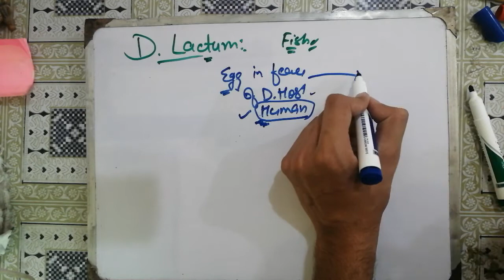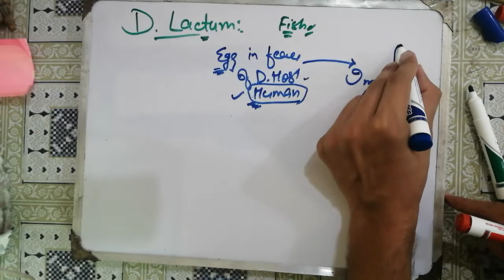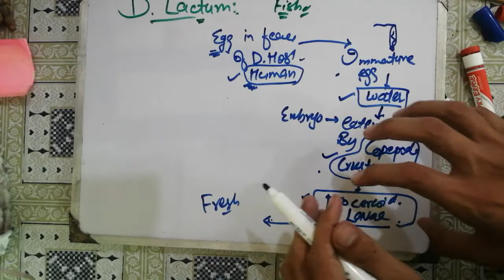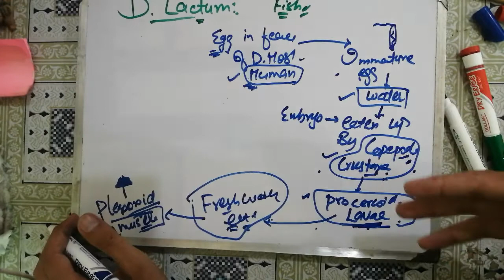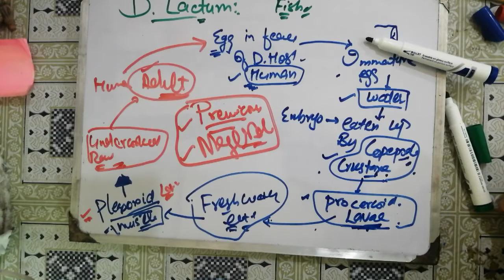diphyllobothrium latum, 😋😋 diphyllobothrium latum life cycle.parasitology microbiology #2